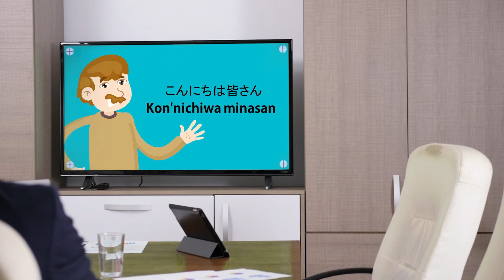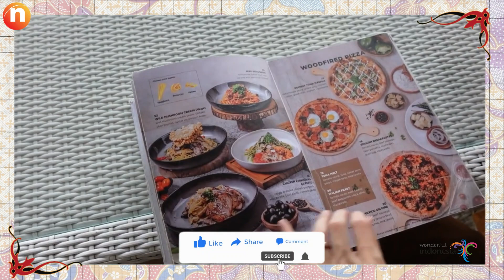NICOLE'S RIVER PARK PUNCAK BOGOR | WISATA VIRAL BERSAMA KELUARGA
halo sobat niindo Jangan sampe ketinggalan update terbaru tetang berita indonesia & jepang kami upload setiap hari